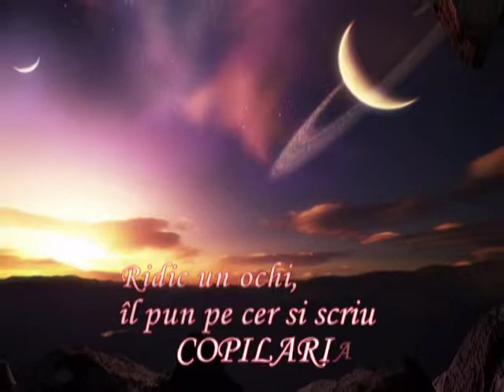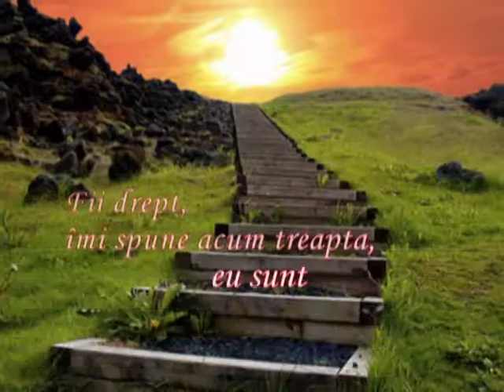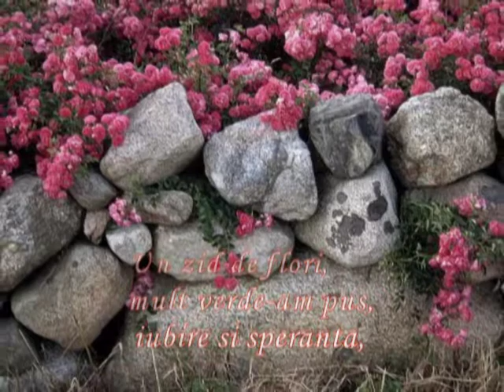Treptele vieţii...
Versuri-Geanina Codita
Muzica-Rondo Veneziano - Corso Delle Gondole